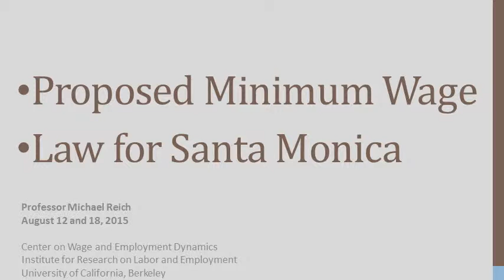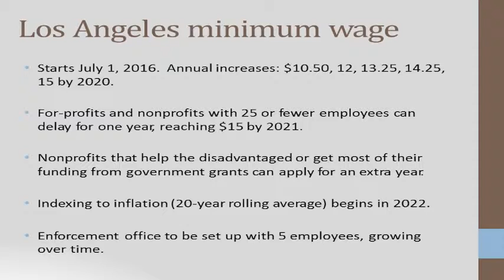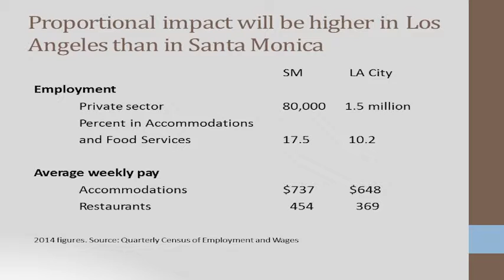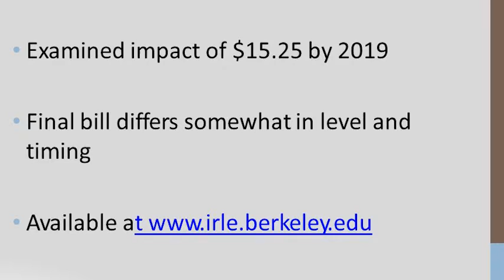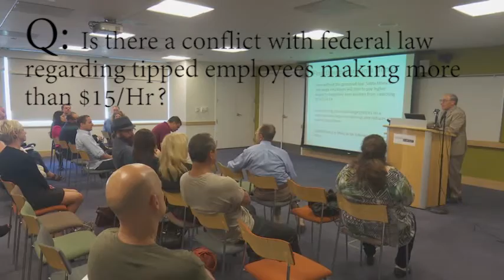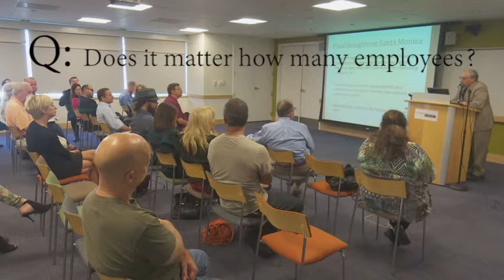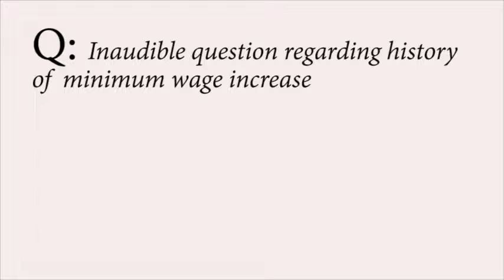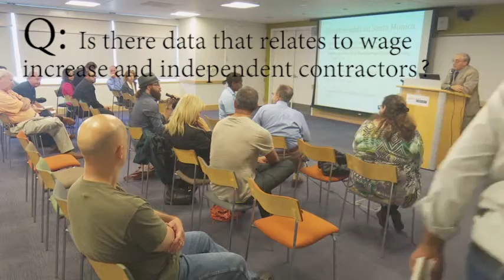Minimum Wage Law Santa Monica